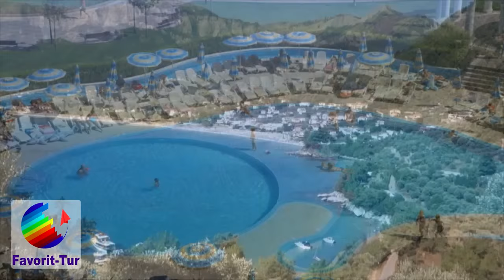SAXAN - ZIMBRU 1:2